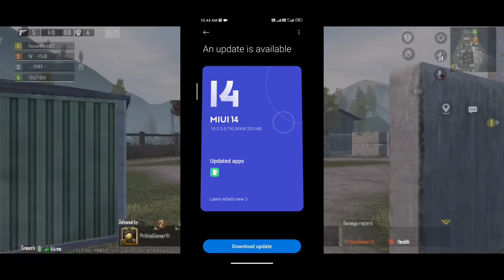apply only 2 settings fix your bgmi lag Redmi note 10s don't update miui 14.0.5 how to fix lag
PLAY STYLE_________5FINGER CLAW  AND GYRO

SONG -

DEVICE INFO_____6 RAM 64 ROM

RECORDER________INBILT RECORDER

IN GAME NAME  _________ SIPPO GAMING

REDMI NOTE 10S BGMI
REDMI NOTE 10S gameplay
REDMI NOTE 10S BGMI Test
Realme 6Pubg Gameplay Test
Realme Pubg Heating issue
Realme Touch Issue
Realme C3 Pubg
Realme C3Pubg
Realme 6 pro
Realme C3 pubg video
Fix bgmi Redmi note 10s
Redmi note 8 pro pubg gameplay new
Pubg montage

cOPYRIGHT ACT 1976, ALLOWANCE IS MADE FOR "FAIR USEFOR PURPOSES SUCH AS CRITICISM, COMMENTING, NEWSREPORTING, TEACHING, SCHOLARSHIP, AND RESEARCH.FAIR USE IS A USE PERMITTED BY COPYRIGHT STATUTETHAT MIGHT OTHERWISE BE INFRINGING. WE MAKE THESE VIDEOS WITH THEINTENTION OF EDUCATING OTHERS IN A MOTIVATIONAL/INSPIRATIONAL FORM.